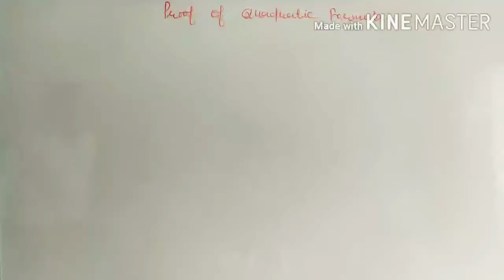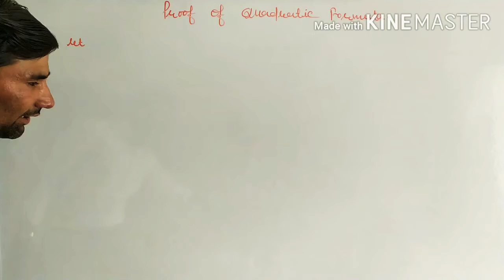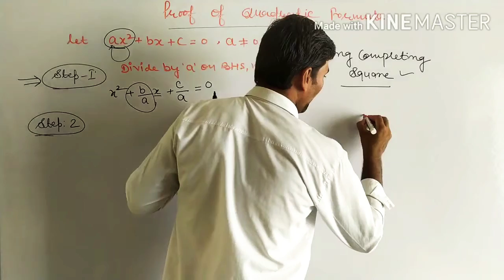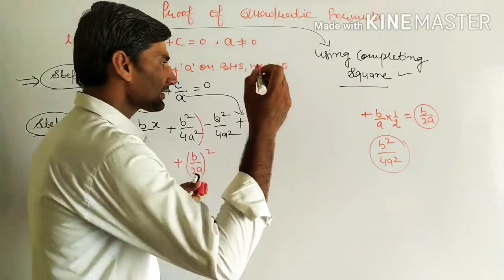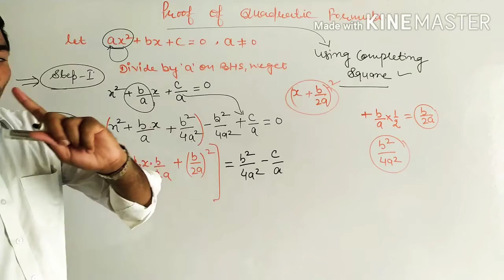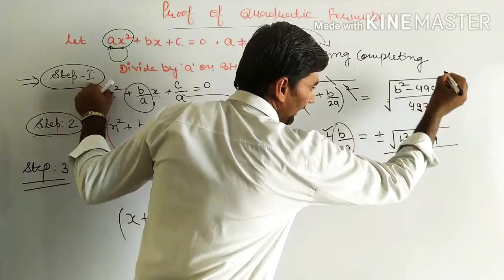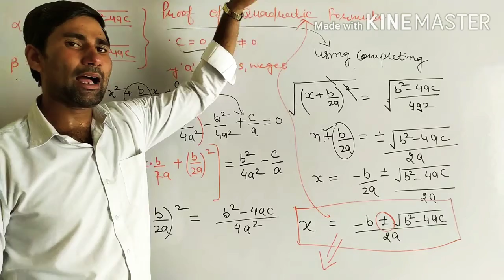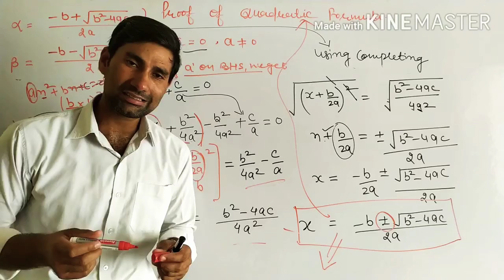Proof of Quadratic Formula for solutions of Quadratic Equations